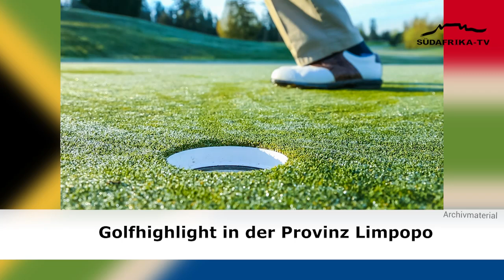hallo südafrika – Kurznachrichten am 22.02.2024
Kurznachrichten aus und über Südafrika.